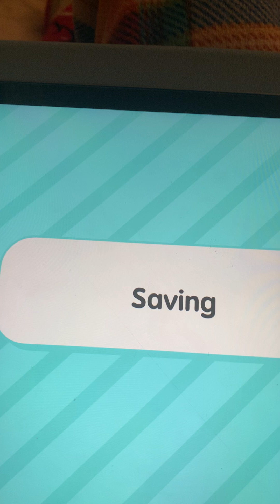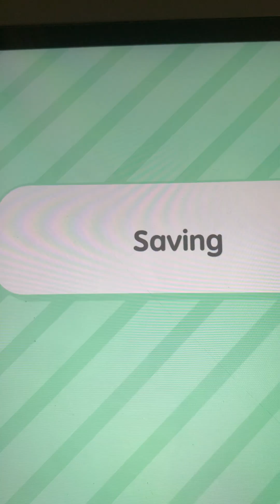Part one of the famous youtuber